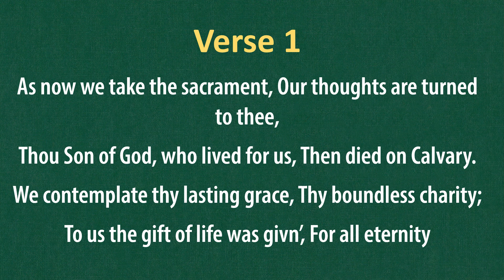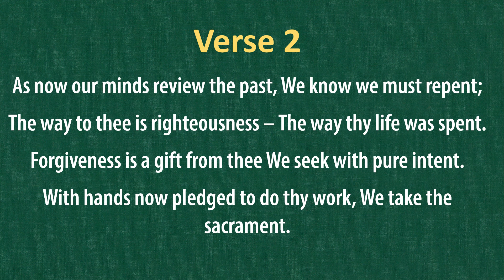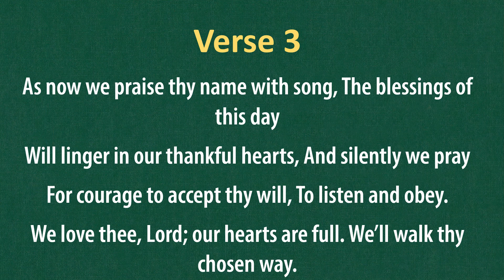(#169) As Now We Take the Sacrament (LDS Hymns - piano with lyrics)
"As Now We Take the Sacrament"

A sacrament hymn

The music to this hymn composed by Daniel Lyman Carter.
The text is written by Lee Tom Perry